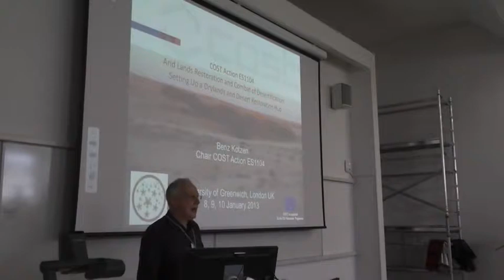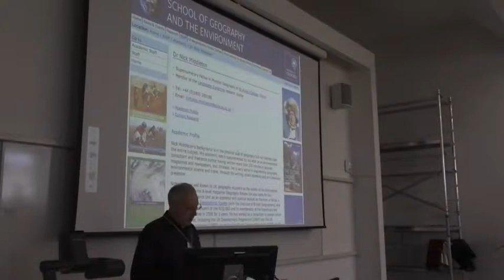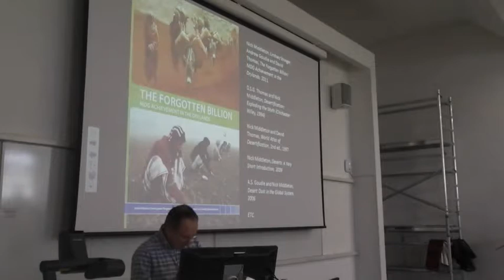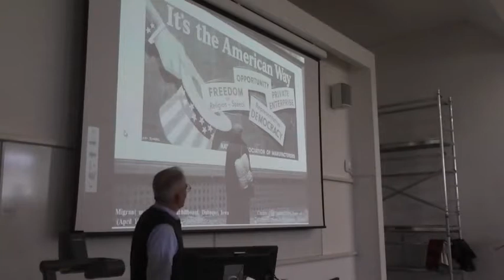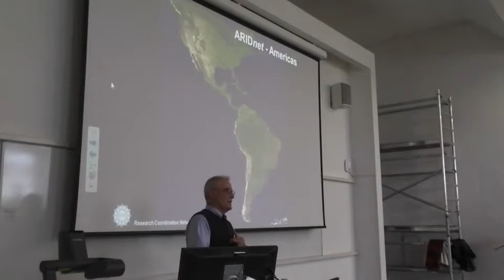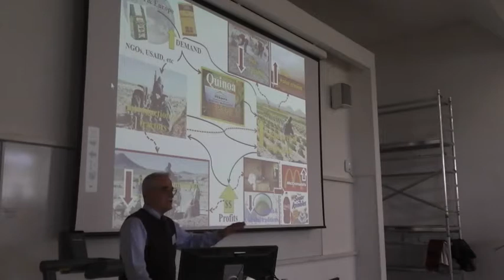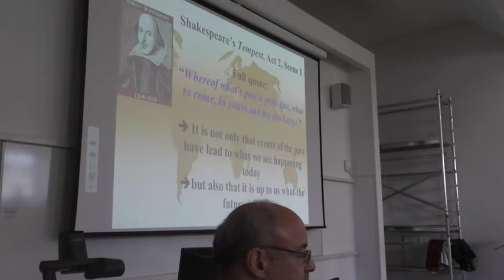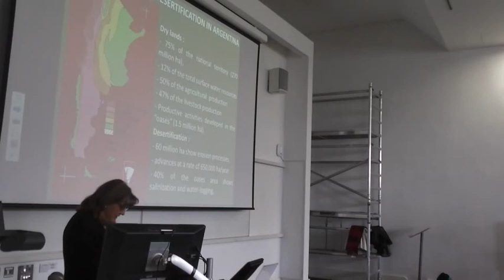James Reynolds - Dryland development in the Americas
A lecture given at the 'Desert Restoration Bites - 6 Tales from 6 Continents' conference hosted by the University of Greenwich on 8 January 2013. The conference, which brought together six world experts to provide first-hand accounts of the latest developments in dryland restoration, was organised as part of the EU-funded COST Action ES1104 'Arid Lands Restoration and Combat of Desertification: Setting up a Drylands and Desert Restoration Hub'.

James Reynolds is Professor of Environmental Science and Biology at the Nicholas School of the Environment, Duke University, USA. His field of expertise includes desert ecology, dryland development and the study of complex adaptive systems. In 2002 Prof. Reynolds established the international ARIDnet research network (Assessment, Research and Integration of Desertification), the goal of which is to develop a synthesis on sustainable drylands development. He currently serving on two UNCCD expert panels and is director of the Drylands Integrated Research and Training (DIRT) program, which is conducting an integrated assessment of the human-dominated agroecology-climate systems of the Loess Plateau drylands in China.